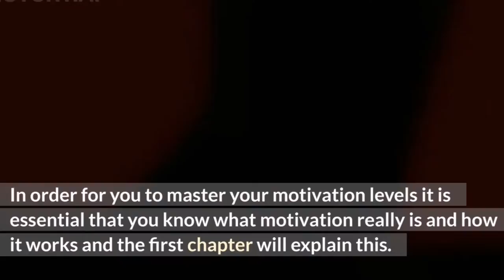Motivation Power - Training Guide - Introduction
QUICK TIPS FOR GETTING THE MOST OUT OF LIFE

cgpgrey, education, travel, united states, cars, driving, highways, interstates, tesla

Rancho Humilde, Legado 7, Fuerza Regida, Banda, Musica Mexicana, Regional Mexicano, Herencia De Patrones, Kim Loaiza, Ovi, Despues De Las 12, Trap, Urbano, Mexico, Cuba, Kimberly Loaiza, Trap Tumbado
Jurassic World Dominion - Official Trailer [HD]

Universal Pictures
5,9 M de vues
il y a 11 heures
The epic conclusion of the Jurassic era.

40:48

Nintendo
4,4 M de vues
Diffusé il y a 1 jour
Tune in 2/9 at 2 p.m. PT for a NintendoDirect livestream featuring roughly 40 minutes of information mainly focused on NintendoSwitch games launching in the first half of 2022. NintendoDirect...

7:57
Stephen A. reacts to the James Harden-Ben Simmons trade | NBA Today

ESPN
708 k vues
il y a 5 heures
Stephen A. reacts to the James Harden-Ben Simmons trade | NBA Today Stephen A. Smith joins NBA Today and reacts to the Brooklyn Nets trading James Harden and Paul Millsap to the Philadelphia...
Nigo
Artiste à découvrir

2:43
EN COURS DE LECTURE
Nigo – Arya ft. A$AP Rocky (Official Music Video)

Nigo
4,4 M de vues
il y a 13 jours
Official music video for Nigo "Arya" ft. A$AP Rocky, available everywhere now Direction by AWGE Lyrics: Humanmade on me like P Waves don’t need no grease Chains...

3:15
Ovi x Kim Loaiza - Despues de Las 12 [Official Video]

Rancho Humilde
1,9 M de vues
il y a 8 heures

23:06
Sebastian Stan Learns About Himself While Eating Spicy Wings | Hot Ones